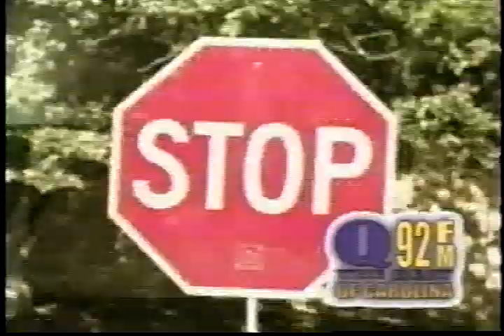WCTI-DT3 UPN 48 New Bern, NC commercials: Russ Parr on Q92-FM + Action Sunday Night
These commercials aired in 2001 on WCTI-DT3 Ch. UPN 48 signed on in the year 2000 and carried UPN programming until the network folded in 2006.

The first commercial is for Russ Parr in the mornings on WQSL-FM 92.3, a mainstream rap/R&B station branded as "Q92 The Beat of Carolina". "The Beat" was previously a top 40 station, also with the Q92 brand. The Beat lasted through 2006, when it flipped to rhythmic AC/dance "The Party Station". Only a year after that, "The Party Station" flipped to urban AC/oldies format "The Touch" from ABC Radio Networks, with the Rickey Smiley morning show and classic hip-hop with J. Dot (aka J. Arthur, former weekend jock at WQOK during the 90s) on Saturdays.

The last minute of this video features promos for the syndicated action/adventure programming on UPN48, including the "Action Sunday Night" block beginning at 8 PM Sundays. The lineup was Relic Hunter, followed by Beastmaster and Invisible Man. A second UPN48 promo was a summarizing of the station's sports and entertainment programming, along with an announcement regarding the station's recent addition to the local cable TV channels. Since most viewers at the time still did not have digital TV tuners in their homes, having the station offered on cable helped the station gain a lot of potential viewers.